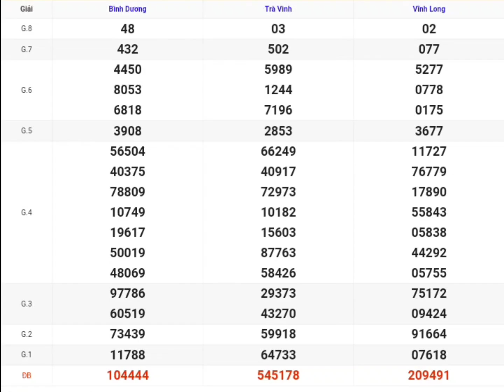XSMN | Quay Thử Kết Quả Xổ Số Miền Nam P6 Hôm Nay 04/10/2024 xs Vĩnh Long, Bình Dương, Trà Vinh